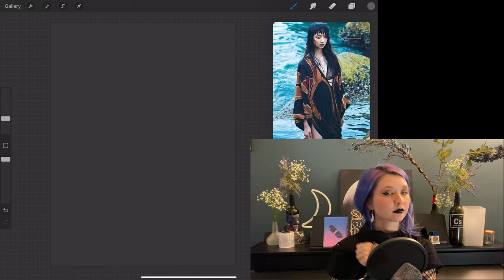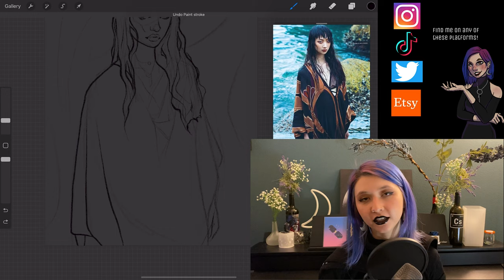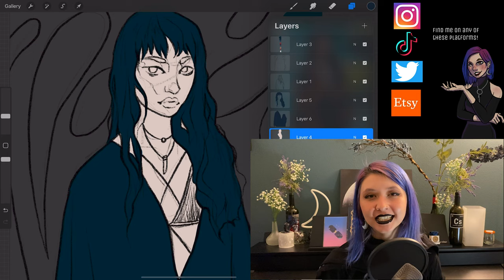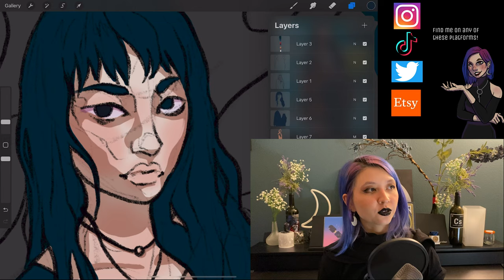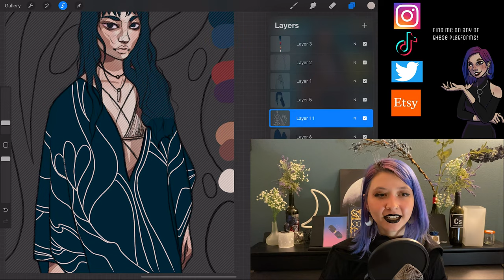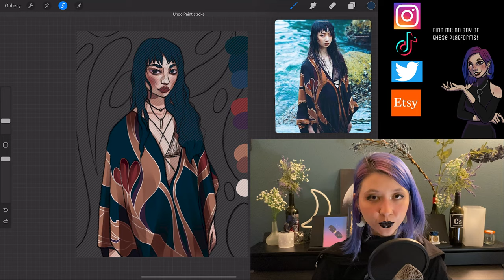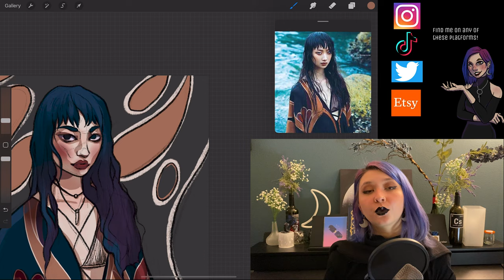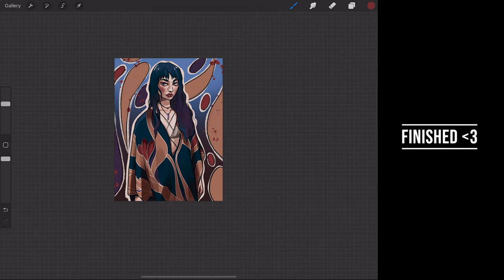How to stop being terrible at sleeping & Healing with sleep | Paint with me!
DID I JUST SPENT 40 MINUTES TALKING ABOUT HOW TO SLEEP?!
Actually, no. It was edited down from AN HOUR.

All of these tips are the accumulation of many many years of bad sleep and then deciding to try to do something about it. I honestly didn't realize how much thought I had put into all of this until I decided to sit down and talk about it. Cumulatively... I guess I have spent a TON of time worrying about sleep and trying a bit of almost everything. (Or so it feels.) The fact that this is my longest video yet really speaks to how neurotic I am about sleep :D Oh well, I hope it helps somebody!

I also recently upgraded premiere and my video encoder and had MAD problems trying to export this one. The result is that while I was troubleshooting, I had to take out a lot of the nice video effects that improved the overall look of the video! As bummed as I am about that, I learned a few things and I'm looking forward to giving it another go next time.

00:00 Why it matters that none of us can sleep well
03:46 Caffeine
08:10 Exercise
09:50 Eating
13:10 Drinking
15:18 Light
18:12 Anxiety
19:36 Journaling & Reading
22:56 Clocks & Earplugs
24:19 Meditation & Relaxation Techniques
26:05 Alarms
27:14 Schedule & Melatonin
30:59 Why We Sleep